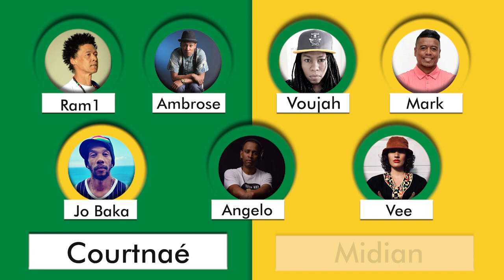Courtnaé vs Midian Breaking For Gold DSSA South Africa Qualifiers 2021 Bgirl Top 2 Finals